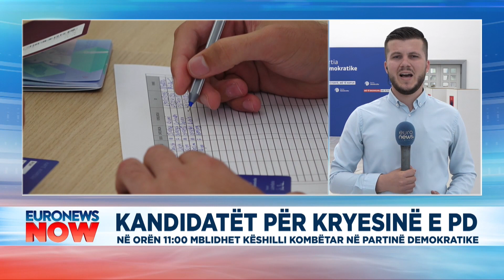Kandidatët për kryesinë e PD, në orën 11:00 mblidhet Këshilli Kombëtar në Partinë Demokratike